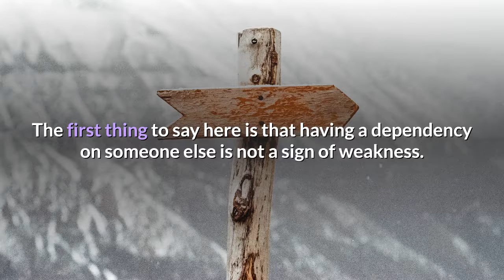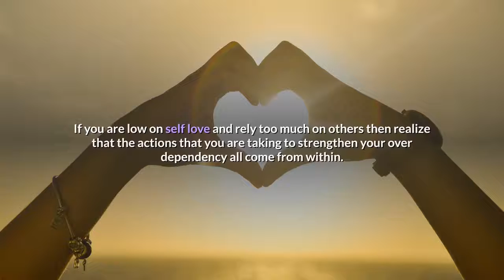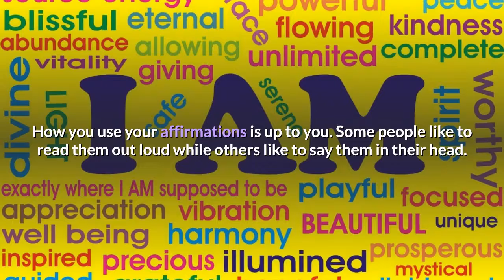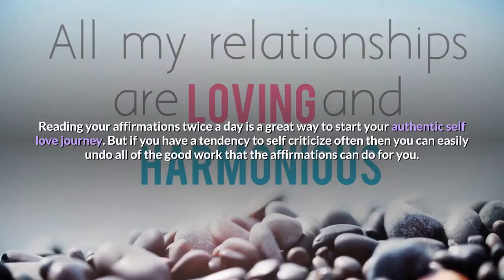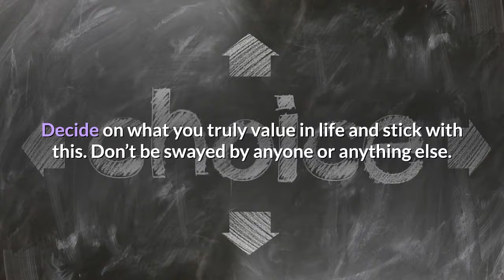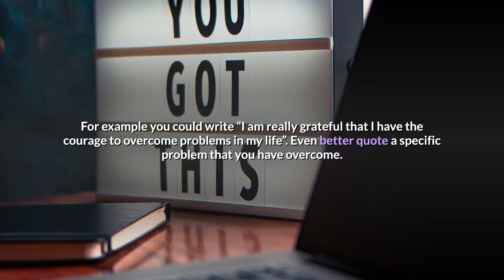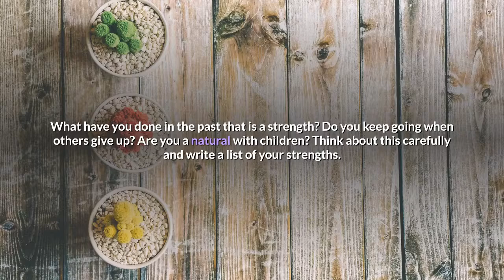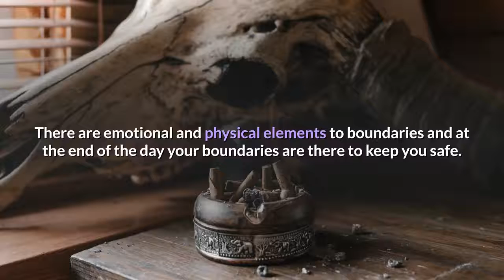Developing a Deep and Genuine Love for Yourself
We all want to be loved. This is a natural thing. We want to receive love from others and give them love back. The problem is that some people are so focused on pleasing the people around them that they forget to love themselves. Many people believe that they have to stay in a toxic relationship with someone because it is the right thing to do.

If you are in this situation then there is something very important that you need to know: You can never truly love someone else until you love yourself.
If you rely on others for self validation then your life will never be a happy one. It is essential that you are totally comfortable with yourself and that you have strong self love. Some people think that self love is a very selfish thing and this is why they tend to avoid it. It is not selfish. You need to feel confident in yourself and have good self esteem if you want to be happy and help others as well.

The stronger your self love the more likely you are to be happy. And you deserve to be happy! Having strong self love has nothing to do with ego. It is something that you develop from within. Developing a deep and genuine love for yourself is something that you must do.